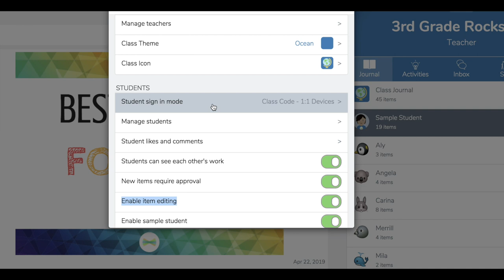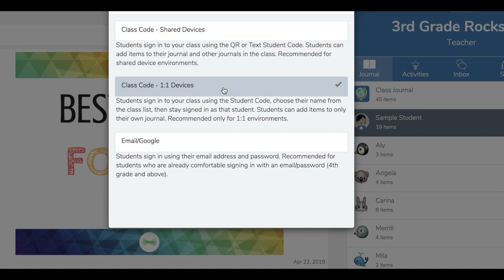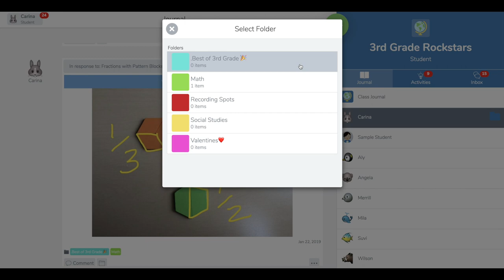Best of Year Folders - PD in Your PJs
Let's learn how you can create a 'Best of' folder in Seesaw to highlight selections of a child's portfolio.